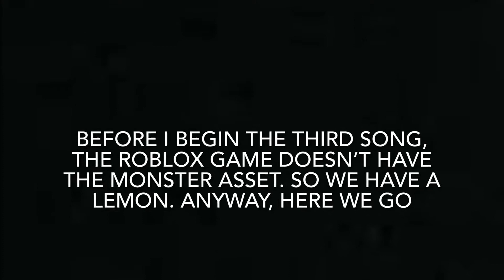Friday Night Funkin’ Week 2 100% Normal Difficulty (In Roblox)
Songs:
0:00 Spookeez
1:38 South
2:59 Disclaimer (Not a song)
3:04 Monster